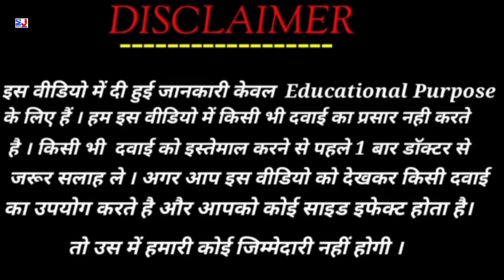Coolora Mouth Wash | Benzydamine Mouth Wash |Coolora Mouth Wash Uses Side effects benefits Dosage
Coolora Mouth Wash | Benzydamine Mouth Wash |Coolora Mouth Wash Uses Side effects benefits Dosage Composition review in Hindi
Coolora Mouth Wash Uses in Hindi
How to use Coolora Mouth Wash
Coolora Mouth Wash ke fayde
Coolora Mouth Wash Review

kindly note